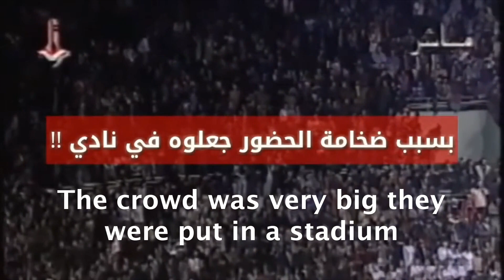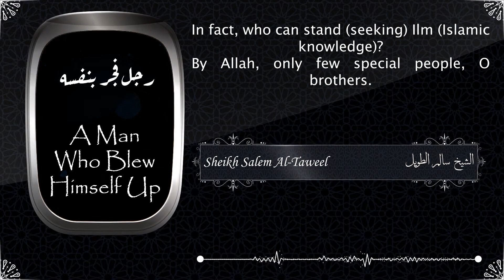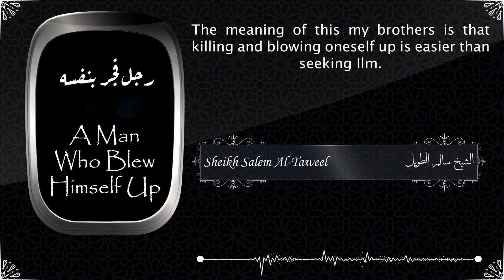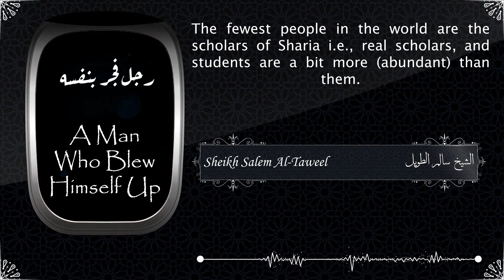رجل فجر بنفسه A Man Who Blew Himself Up eLojcTWM7pU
Sheikh Salim Al-Taweel Arabic - English